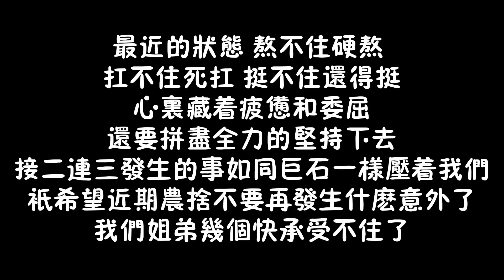屋漏偏逢連陰雨，近萬元設備損壞面臨賠償，狗狗健康問題成難題